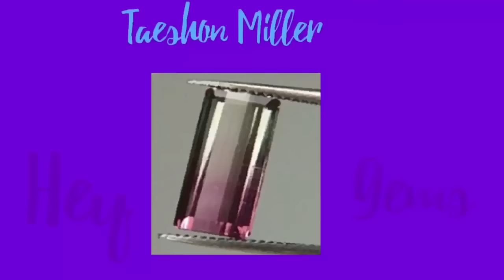Turmeric mask| The danger of turmeric around the eyes!!! Must watch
Please be very careful while using this home remedy  it is a great danger if it gets into your eyes!!!